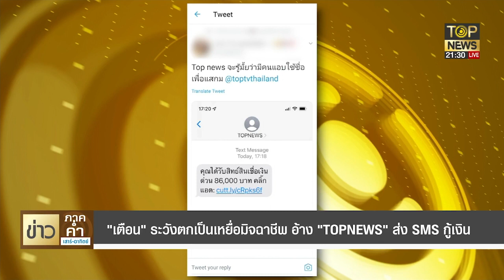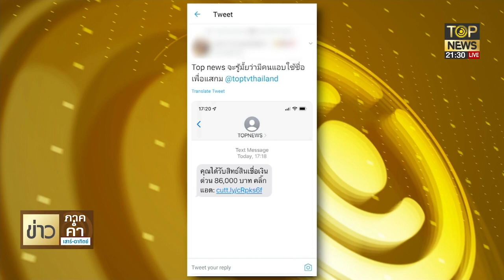เตือนปชช. อย่าหลงเชื่อ!! มิจฉาชีพอ้างชื่อ TOPNEWS ส่ง SMS เงินกู้ | ข่าวภาคค่ำ | TOP NEWS